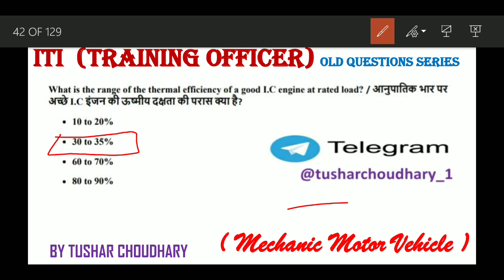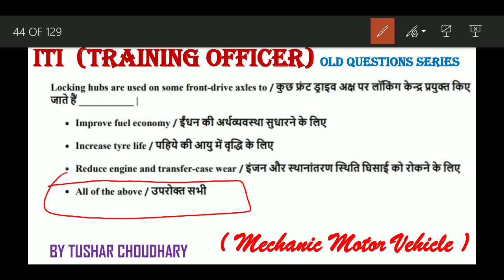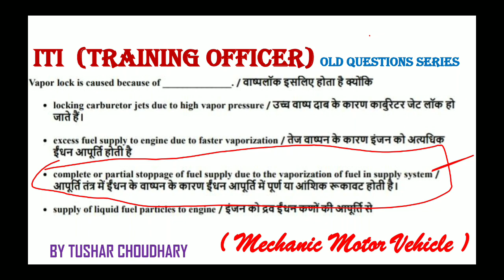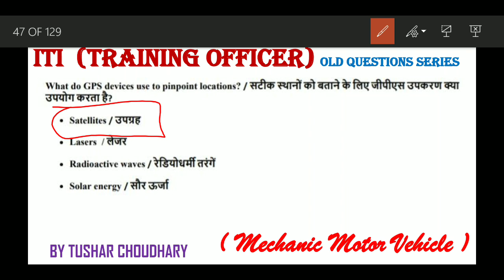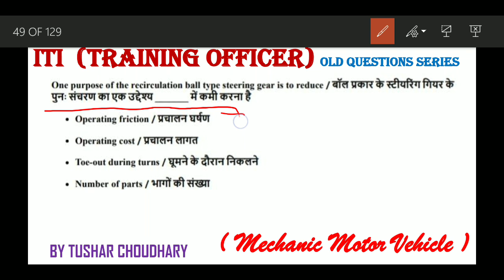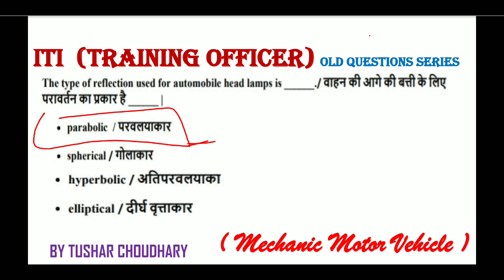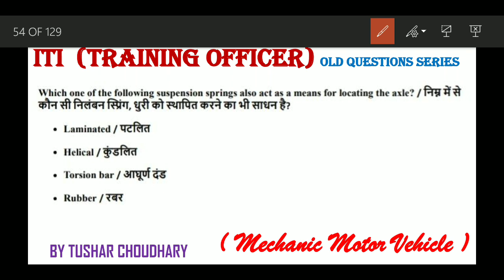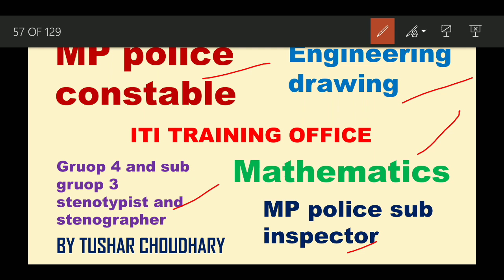ITI (T.O.){MMV} old questions series part 3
ITI (T.O.) old questions series .